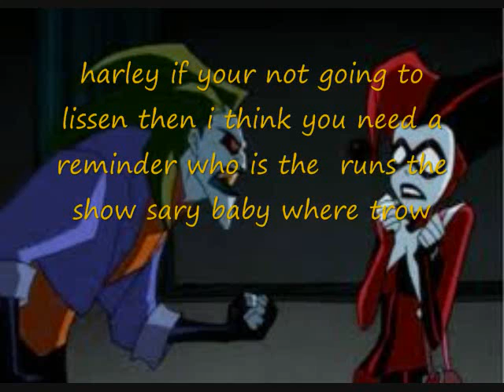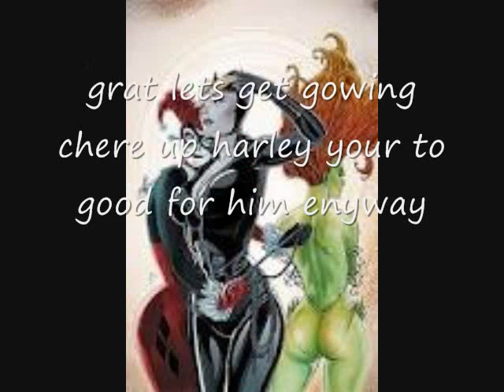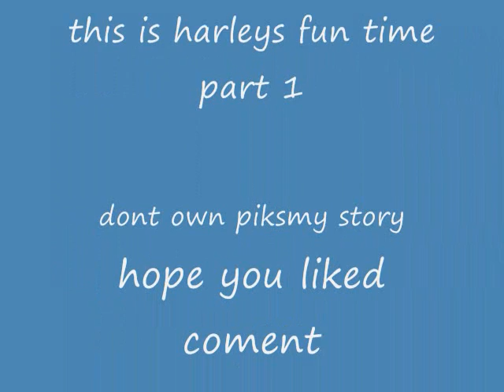harley quinn fun times part 1.wmv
this is a new stor ill cuntinu my drimone but i wont to try this story i alwas loved harley but i always that that they should tell more storys about her when shes away from the joker i injoyed so im puten my faveret girl vilens in a fan fic like coment